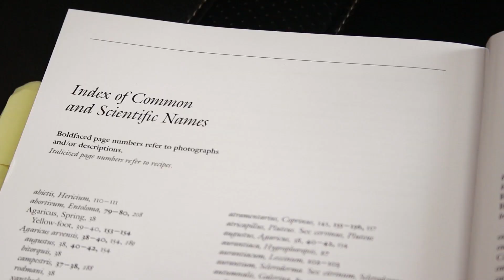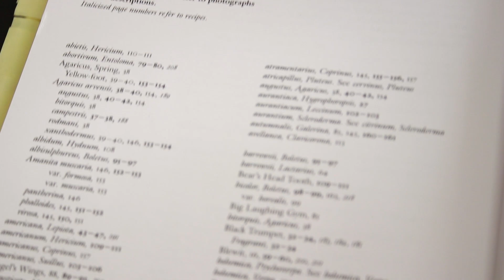Differences between Clustered vs Nonclustered Indexes in SQL Server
Should you use a clustered or a nonclustered index?

When starting out with SQL, you might intuitively know that you should add an index to a table, but you might not be sure what kind of index to add.

In this video we go over the basics of clustered and nonclustered indexes to help you get through index choice paralysis.

Want to receive my latest weekly blog posts and videos in your inbox?